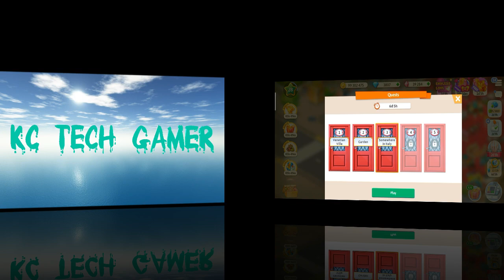Floor 3 [Somewhere in Italy] | Quests ft. Ann | My Cafe February 2023 | Update [2023.2]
KESHAV CHOUDHARY
From - Moradabad [U.P.] [India]